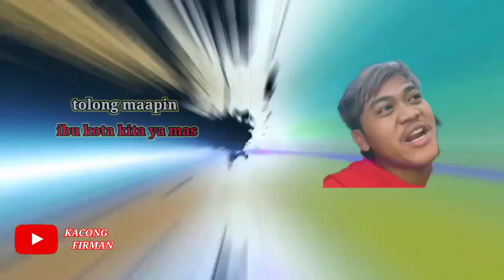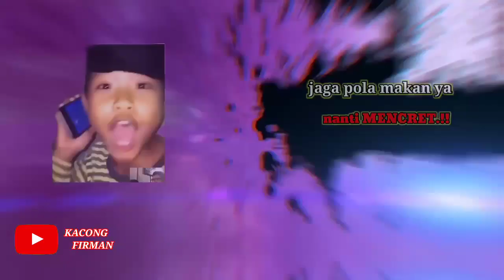every meme indonesia join the battle part-9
⚠️MOHON MAAF BILA ADA KESLAHAN DALAM VIDEO INI🙏🙏

📽VIDEO YANG KAMI UPLOUD DICHANEL INI BUKAN SEPENUHNYA HAK MILIK KAMI BILA ADA YANG KURANG BERKENAN MOHON BERI MASUKAN KEPADA KAMI🙏🙏